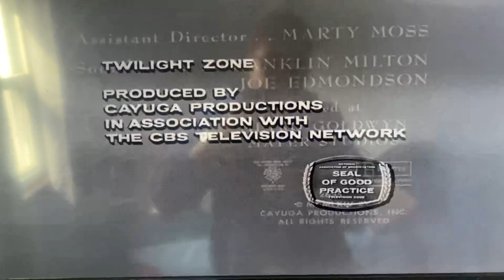Cayuga Productions/CBS Television Network/CBS Television Distribution (x2, 1964/2007) #11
Wow! William Demarest was in this (he played Uncle Charley in My Three Sons from Season 5 toward the end). Taken from an Amazon Freevee print of The Twilight Zone. This came from the 25th episode of Season 5.